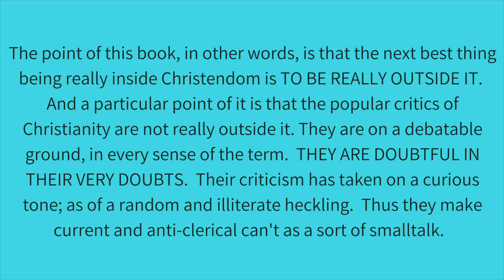The Everlasting Man | GK Chesterton | My Initial Thoughts | Jesus - All In OR All Out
I read yesterday that 1/3 of Christians will leave Christianity at some point, becoming agnostic or atheist or some other religious that doesn't see Jesus as Lord and Savior.  That's a startling statistic!  Somehow that led me to GK Chesterton and his novel "The Everlasting Man".  I read the INTRO and had to stop and share.  It was SO rich with wisdom and this idea of ALL IN or ALL OUT was quite genius.

FOOTPRINTS POEM:

One night I dreamed a dream.
As I was walking along the beach with my Lord.
Across the dark sky flashed scenes from my life.
For each scene, I noticed two sets of footprints in the sand,
One belonging to me and one to my Lord.

After the last scene of my life flashed before me,
I looked back at the footprints in the sand.
I noticed that at many times along the path of my life,
especially at the very lowest and saddest times,
there was only one set of footprints.

This really troubled me, so I asked the Lord about it.
"Lord, you said once I decided to follow you,
You'd walk with me all the way.
But I noticed that during the saddest and most troublesome times of my life,
I don't understand why, when I needed You the most, You would leave me."

He whispered, "My precious child, I love you and will never leave you
Never, ever, during your trials and testings.
When you saw only one set of footprints,
It was then that I carried you."

THANKS FOR STOPPING BY!  GOD BLESS!

Hi everyone.  My name is Laura and I am a mom to two energetic kids.  We are a military family and I homeschool too!  Our Catholic faith is very important to us so that is what is mostly featured on this channel, as well as homeschooling, homemaking, minimalism, and anything else I find that I want to share.  I hope what I'm sharing adds value to your life.  God bless!